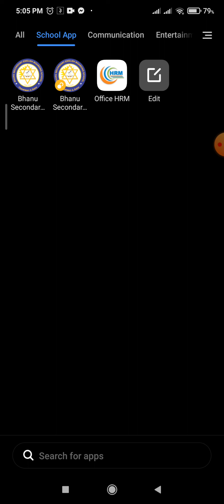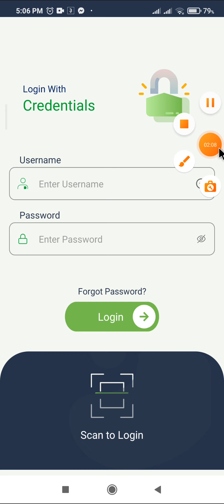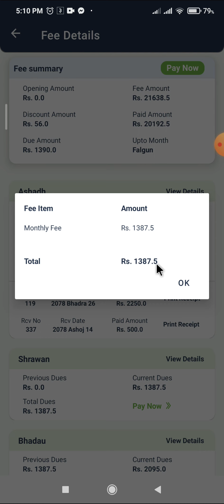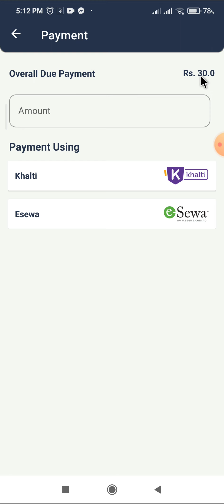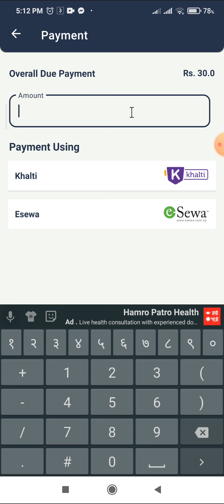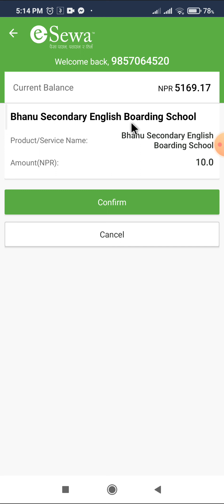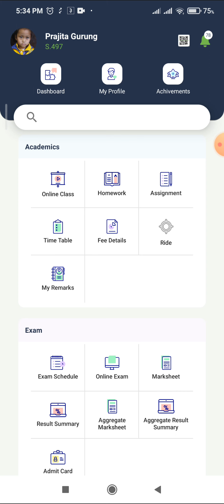Online School fee payment using Bhanu School's mobile app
This video is only for the Guardian, student and teacher of Bhanu Secondary English Boarding School. This video is all about the process of paying school fee online through school's personalized mobile app.